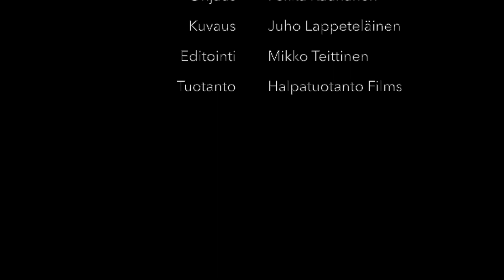Kerran Keravalla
Keravalla kaikki on toisin! @HalpatuotantoFilms